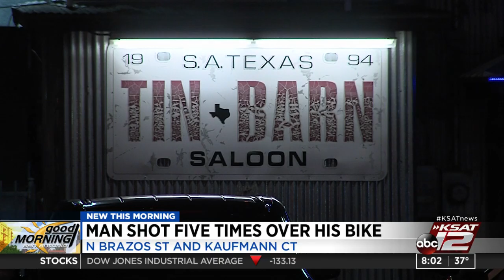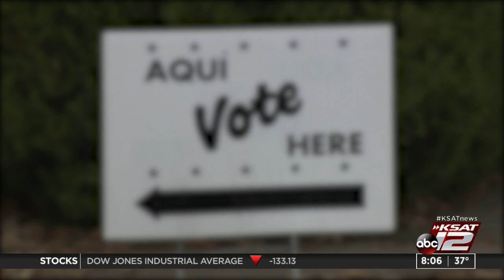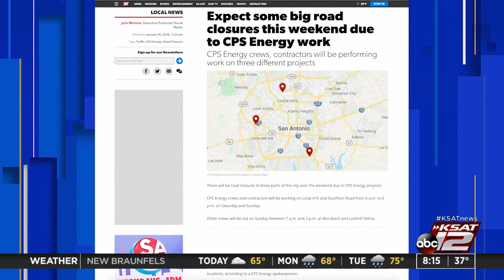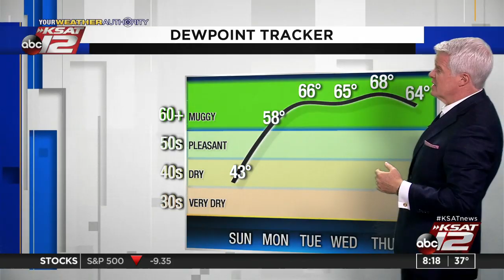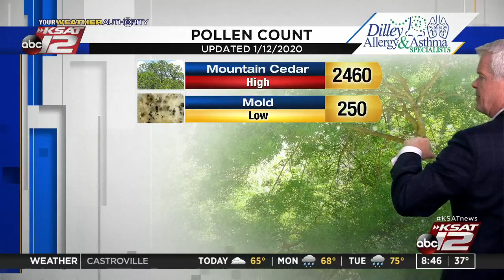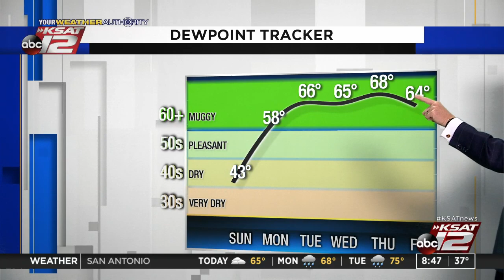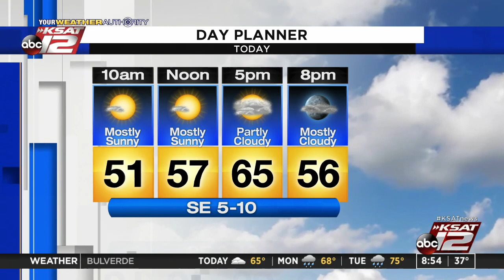GMSA Weekends : 2020-01-12